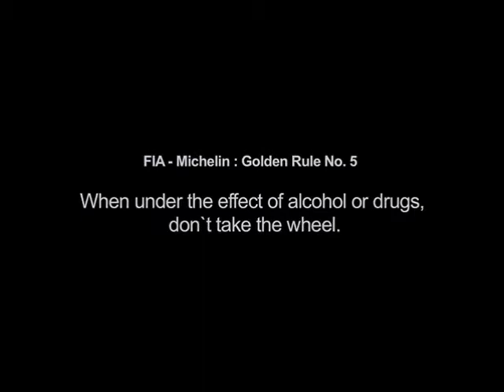World of Umbrellas - Apeejay School, Pitampura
This is a short movie made by school kids on the issue of ROAD SAFETY... under the banner of PVR NEST (A registered NGO of PVR CINEMAS), during the STEER TO SAFETY CAMPAIGN 13-14.
Amongst the Top 10 Movies selected, this school came 2nd in the Film making competition. Heartiest Congratulations to the team!